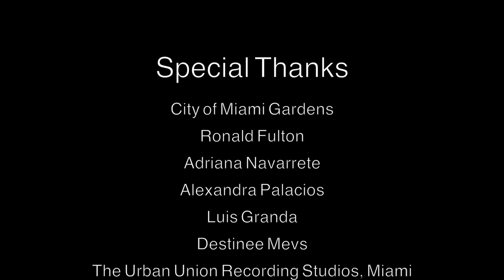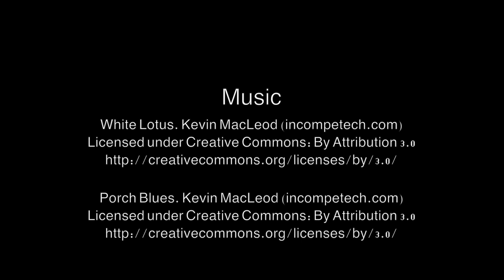Buddy's Blues (Short film)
The young, ruminative Alicia has just lost her best friend, Buddy, killed in a drive-by shooting. After her father refuses to let her attend Buddy's wake, Alicia decides to take matters into her own hands and attend the wake at whatever cost. Filmed in Miami Gardens.

Buddy's Blues is an independent, non-profit film.